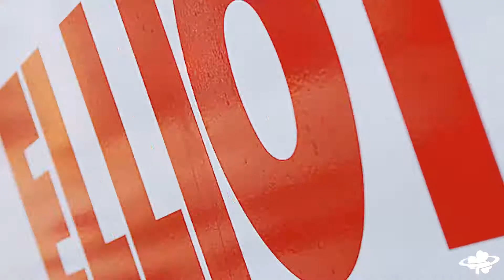Jack Doheny Company Presents the Elliott M43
Trust Doheny Know-How to bring you the ultimate hi-reach solution.